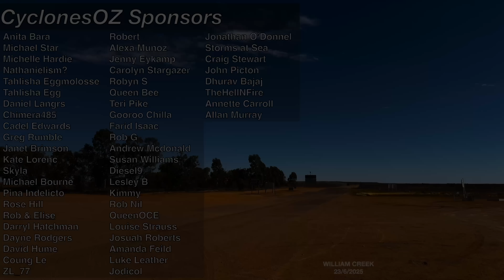Powerful Extratropical Storms Forecast to Lash Australia This Weekend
Southwestern and Southeastern Australia are both on notice for two separate but strong low pressure systems, with one rolling through WA this weekend starting Friday bringing more rainfall, damaging wind gusts and some cold temperatures, before a second system develops behind it and moves towards Southeastern Australia where its future is very uncertain. We also have some solid rain and storm activity developing across northern Australia on the forecast now, especially for the NT and Queensland.

Video Chapters:
Introduction: 0:00
WA Severe Weather Risk: 0:42
Southeast OZ Storms Forecast: 6:42
North Queensland Rainfall and Thunderstorms: 10:39
NT/WA Storm Outlook: 13:23
Closing Messages: 14:53